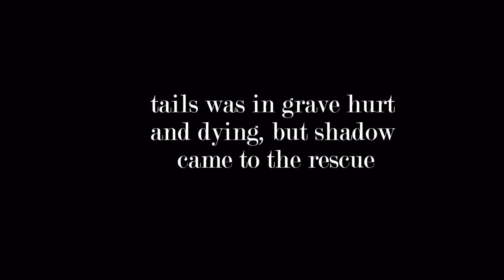Tails is dead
Sonic also dies